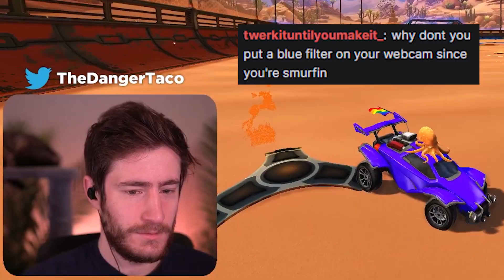FINALLY HITTING BANGERS | Controller SSL Tries KBM | Ep. 4